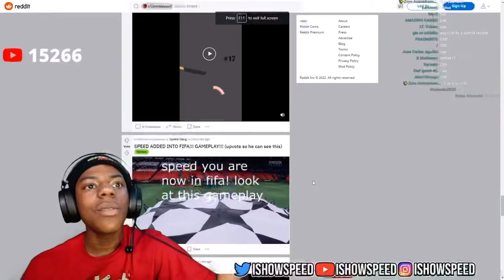IShowSpeed Gets Added To FIFA 2022